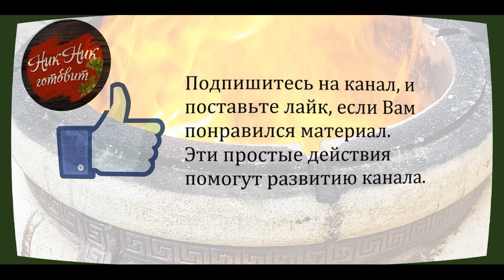Как правильно разделать Свиной окорок!!!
Большое количество свинины перерабатывается в различные свинокопчёности: окорок, лопатка, грудинка, огоновка, бекон и др. и в различного рода колбасы. В домашних условиях можно приготовить из свинины буженину.

На стол может подаваться специально приготовленная целая свинья как отдельное блюдо (поросёнок). Стол может украшать свиная или кабанья голова (особенно на Пасху).